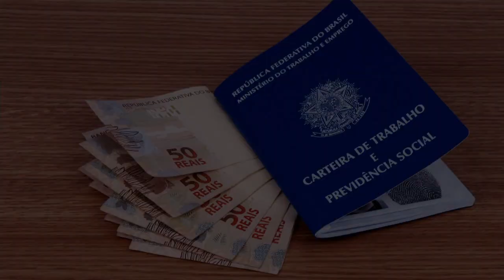Novo salário mínimo vai injetar R$ 57 bilhões na economia do país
NBR NOTÍCIAS - 30.12.15: A presidenta Dilma Rousseff assinou decreto que regulamenta, a partir de 1º de janeiro de 2016, o novo salário mínimo, no valor de R$ 880,00. A nova quantia é R$ 92,00 maior do que o piso pago em 2015, de R$ 788,00. O reajuste do valor vai injetar R$ 57 bilhões na economia brasileira em 2016, segundo dados do Dieese.